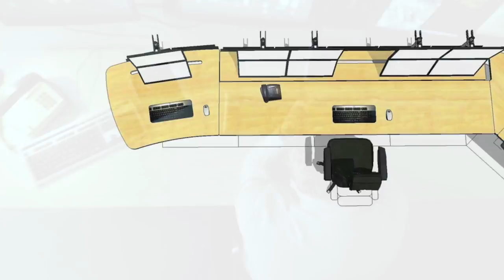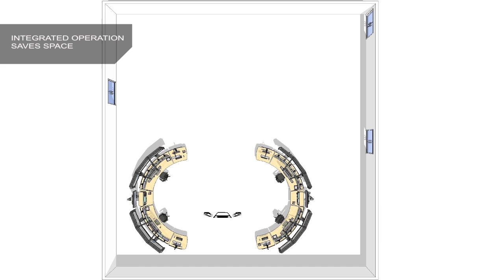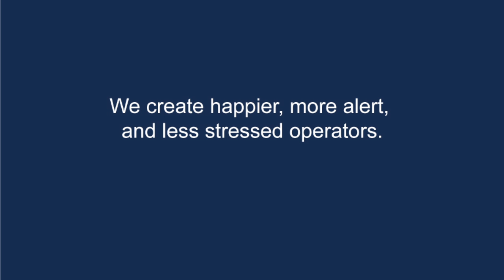The Control Room Transformation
CGM makes operator desks like no others. Working in close co-operation with human-factors engineers, research
institutions, system suppliers and systems integrators, we design and build robust, advanced, ergonometric workstations
and ancillary equipment. Driven by high demand in Scandinavia, we offer unique, modular, space-efficient
concepts that empower and motivate operators to work harmoniously with technology.